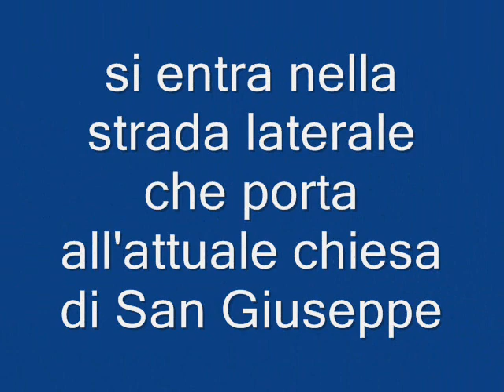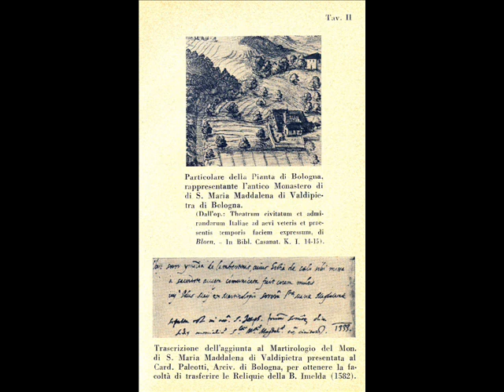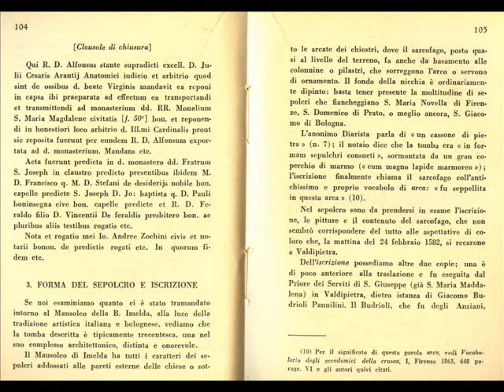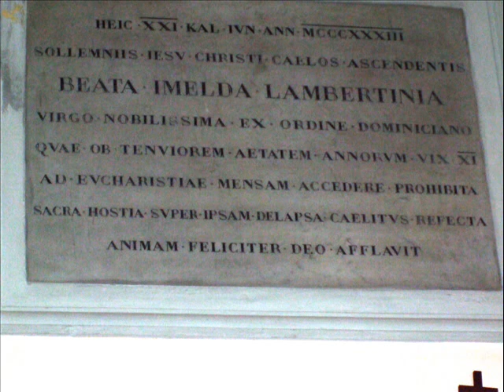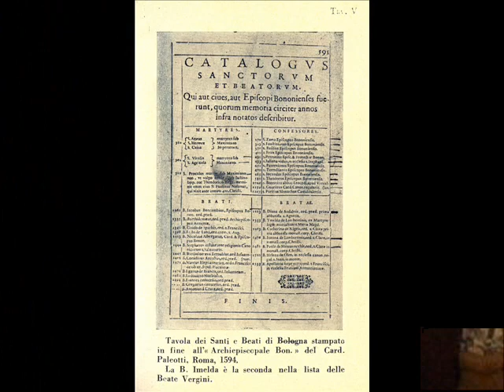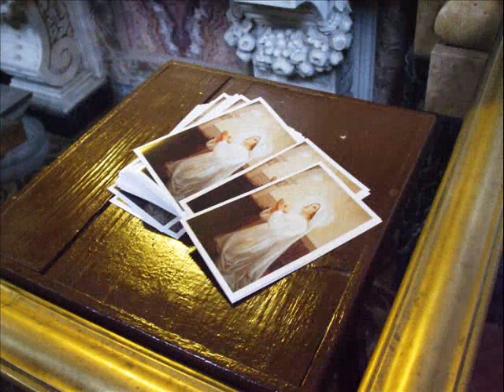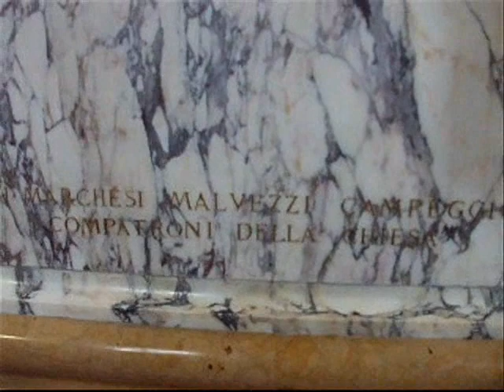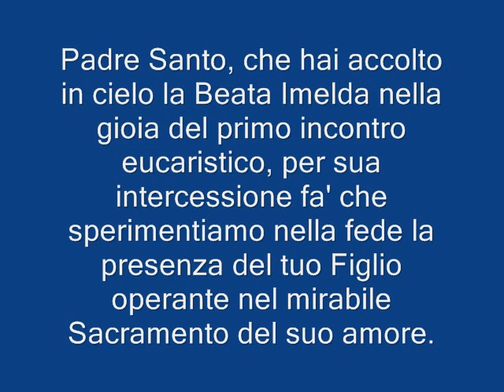B.Imelda Lambertini, OP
I luoghi della Beata Imelda Lambertini, OP:
1. il luogo del convento di Valdipietra, fuori Porta Saragozza e
2. la chiesa universitaria di San Sigismondo in Bologna.